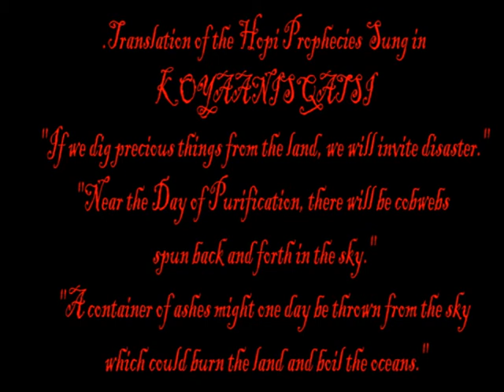Via Campesina Block on COP 15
First Week Of Climate Talks A Predictable Failure
At the end of the first week of the climate talks at Copenhagen, thousands of activists from the Climate Justice Action and Climate Justice Now! networks are joining the climate march under the banner of System Change Not Climate Change to denounce the climate negotiations as a predictable failure. The protesters are demanding radical changes in economic and political systems in order to address the climate crisis.
The coming together of the Climate Justice Action and Climate Justice Now! is an unprecedented coalition of social movements, NGOs and grassroots climate activists from around the world to demand alternatives to the failed market solutions being pushed by governments and big business.
The System Change contingent has been tipped as the largest and loudest section in the march and includes people from 50 different countries. It will include a flat bed truck broadcasting music and speeches from prominent activists from the global south.
Josie Riffaud from La Via Campesina a global coalition of peasant movements, said
Weve seen this week in Copenhagen that governments are turning the climate chaos into comodities. Farmers  men and women - are taking to the streets today because we are so outraged by the ineffective targets and false solutions such as agrofuels being peddled by business lobbyists and governments that listen to them.
Lidy Nacpil from the Jubilee South Coalition said
All week we have heard a string of excuses from northern countries to make adequate reparations for the ecological crisis that they have caused. We are taking to the streets to demand that the ecological debt is repaid to the people of the South.
Lars Fredikssen, an activist from Climate Justice Action said
At the root of the climate crisis is an economic and political system that puts profit above people and the long term sustainability of this planet. Unless we address these root causes, climate change will devastate people around the world. These talks are a predictable failure and thats why we will be taking action next week to create a Peoples Assembly. We want the voices of ordinary people who are already being affected by climate change to be heard and listened to.

Both networks will continue to work together on 16 December, where they are planning to bring the energy from the streets into the Centre where the talks are being held. A massive Peoples Assembly will take place when thousands are expected to march to the Bella Centre to expose the false solutions and to propose positive alternatives and at the same time, hundreds of people inside the talks are expected to walk-out and join.